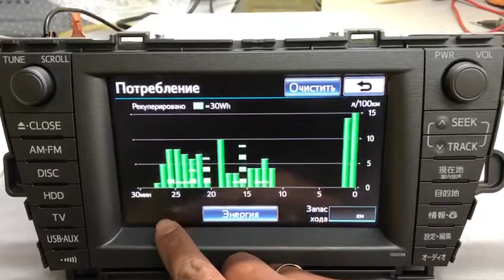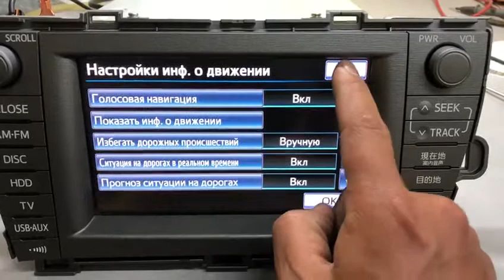Русификация монитора Prius 30